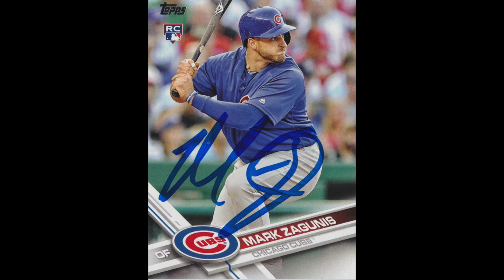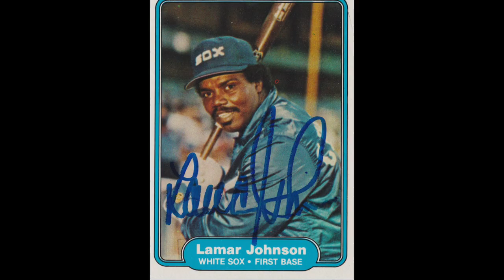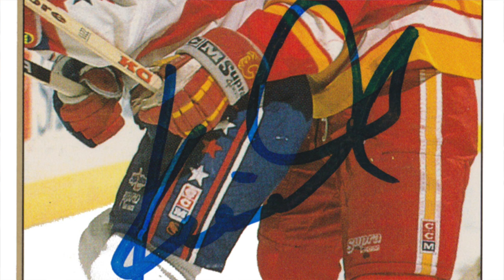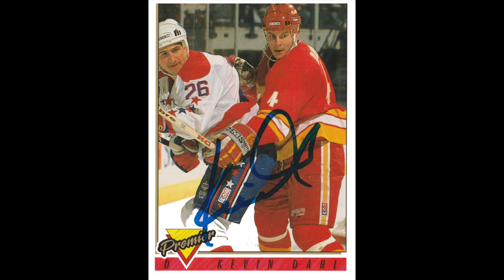Local Cubbie TTM, some Cheeks and other autographs through the mail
An Iowa/Chicago Cubs player and more autographs through the mail!

I want your autograph! Please send me a 3x5 signed index card to add to my "TTM Wall."  Include a SASE and I will send you back one of my custom autograph cards!  Send to:

Autographs in this video: Mark Zagunis, Lamar Johnson, Kevin Dahl, Maurice Cheeks